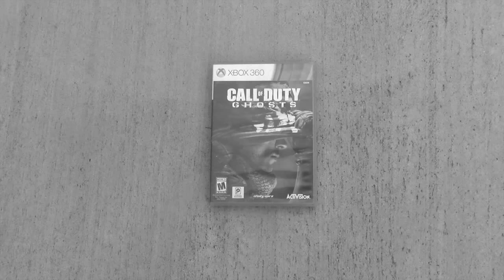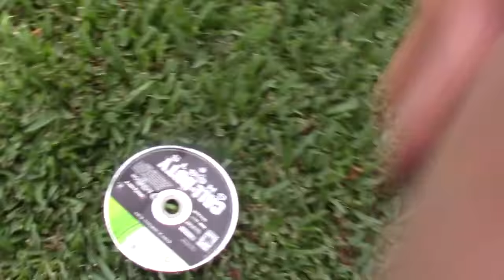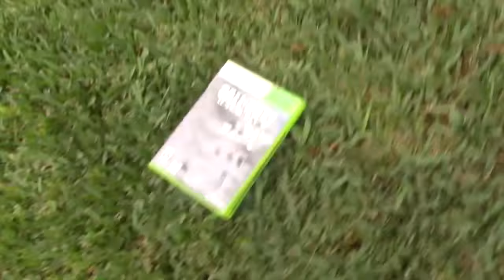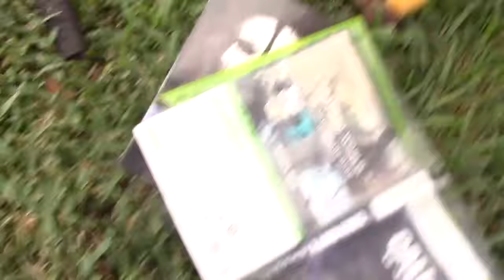The COD Depression.